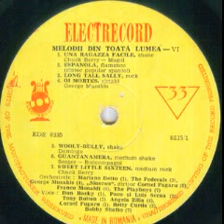Betty Curtis-Guantanamera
Traditional Cuban song adapted by by Gianni Boncompagni and Peter Seeger
Franco Monaldi Orchestra